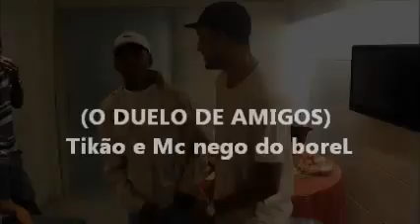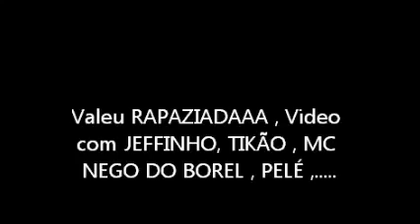MC TIKÃO E NEGO DO BOREL - RIMANDO NA HORA AO VIVO - LANÇAMENTOS DE 2013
MC LON MUNDO M, MC LON PARTIDO P MC LON E MC KEKÉ - COM TODOS OS ALIADOS ( QUEIMA UMA PONTA )MC KAUAN - MIRO MIRO 2011
MC DANADO E DALESTE, DIMENOR E DJ GÁ - NÓIS AQUI ELES LÁ MC DALESTE E MC PET - MAR DE ROSAS [LANÇAMENTO 2011]MC DALESTE E MC PET - MAR DE ROSAS
MC DALESTE E MC PET - SOBE NO MORRO DA FAVELA MC PET - DEIXA ACONTECER MC DALESTE E MC GUEGO DA CAPITAL - A MINA CERTA 2011 MC DALESTE - TODAS AS QUEBRADAS 4 DIMENOR E NOBRUH - MEDLEY NITRO NIGHT 2 MC RODOLFINHO - TA TUDO FAVORAVEL MC RODOLFINHO - DIA DE OPERAÇÃOMc RODOLFINHO - OSASCO É O AFEGANISTÃO PARTE 2MC RODOLFINHO - OSASCO É O AFEGANISTÃO MC'S FELIPE BOLADO LEO DA BAIXADA E JUNINHO TIPO UM FIO DESENCAPADO [ 2011 ] MC GUIME - PRIMEIRA DAMA RODOLFINHO & GUIME PART. MC LON - VOCE VALE OQUE TEM 2 MC GUIME - SE CHIFRE FOSSE FLOR MC GUIME - É A POLO DO PICA PAU MC's GUIME, ANDREW E LUKINHAS - OS MAIS COBIÇADOSMC NOBRUH E DIMENOR - TERROR NORTUNO MC BELET E OREIA MULHER DO PATRAO MC PiKENO E MENOR - MALUCA MC LÉO DA BAIXADA - BONDE DE BANDIDO LANÇAMENTO 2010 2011 MC GALO SP E MC ROBINHO DA CAPITAL-TRAMPO DE ZÉ POVINHO [LANÇAMENTO 2011]

MC LON MC KEKE MC BOLA.MC FRANK.MC TICAOMC MAX.MC SMITH.MC PAULINHO DA PG.MC BÓ DO CATARINA.MC DUDA MC KAUAN.MC FELIPE BOLADÃO LUTO HOMENAGEM TRIBUTO MC CARECAMC NEGUINHO DA COMPORTAMC NEGUINHO DO CAXETA.MC LÉO DA BAIXADA.MC ORELHAMC PIKENO E MENORMC BELET E OREIA MCS MAGRELO E NENEMC JORGINHO E REINALDOMC DEDEMC BONADOMC JUNINHO JRMC WENDYMC BRISOLAMC LELLO E MARCINHOMC 12MC BRUNO QZLMC DALESTE E DANADOMC DIMENOR E NOBRUH.MC SAMUKA E NEGO.MC CHINA E POKE.MC CHIQUINHO E AMARAL.MC DORIVA.MC GUI MC GALO SP.MC CODORNA.MC K9.MC LUAN.MC MINGAU.MC PAULINHO E RAYAKKIKO ZL E LEITÃO SP.MC KELVINHO.MC LANO.MC MAIQUINHO.MC MARCELY.MENOR DO CHAPA.MC NANDO.MC NEGO BLUE.MENSAGEIROS DA FAVELA.MC RAEL.MC ROBA CENA.MC BISTEKA.MC JAPINHA.MC BALÃO.BONDE DO CANGURU.MC CATRA.MULHER FILÉ.OS HAWAIANOS.DJ DANILO.DJ DAAN.DJ GÁ BH MC LON MC KEKE MC ORELHA MC PIKENO E MENOR MC BELET E OREIA MC FRANK MC TICAO
MC KEKE , MC TARTARUGA , MC MAA REAL CRIME , SAMUKA E NEGO , MC RODOLFINHO COMO É BOM SER VIDA LOKA, MC NIKE E CARECA , KONDIZILLA , VIDEO HD , FUNK 2012 , LANÇAMENTO LÁ MAFIA , DJ LUIZINHO 28 , MC RUZIKA , MC JOTA, CARLINDIGITAL , CARLINPARAFUSO